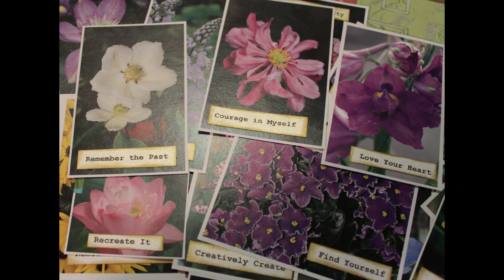Glam Floral Cards.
These cards are available in my Etsy Store.  They were so much fun to make. There is a large variety of sizes.  Each card has uplifting words printed on shimmer cardstock and inked.   It's the weekend soon, and I am running a 15% sale this weekend. Be sure to check them out!